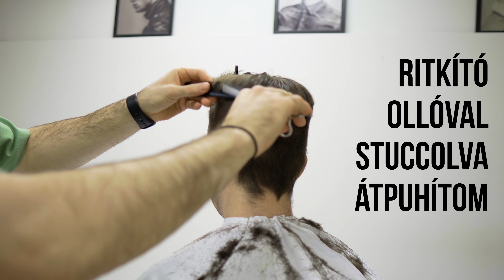Crop with Taper fade | Barber Tutorial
IG: albertberber.hu